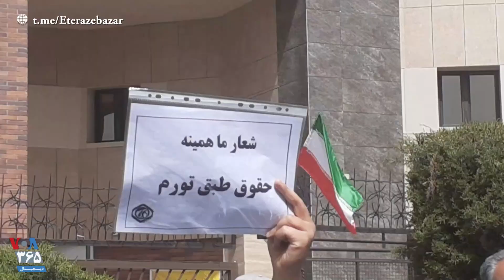تجمع بازنشستگان و مستمری بگیران تأمین اجتماعی در قزوین: بازنشسته بیداره، از حق کشی بیزاره